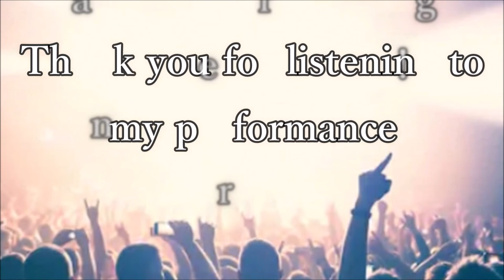We three kings Piano solo-John Henry Hopkins/我らはきたりぬ ピアノソロ-ジョン・ヘンリー・ホプキンズ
■Music information
・Composer：John Henry Hopkins
・Tune：We three kings

Music is  Universal languages! Let's share Lovely music with people all over the world!

■Reference movie
・Away In A Manger - Christmas Song | Slow And Easy Piano Tutorial By PIANO NOTES | Synthesia